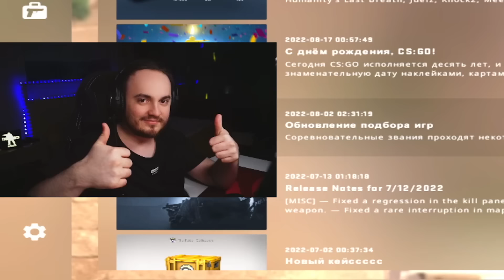НУЖЕН ЛИ РУКАВ В CS:GO?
В этом видео я и Пуша проверим - зачем нужны рукава кс го и нужны ли игровые рукава cs go вообще? Мы сыграли одну катку без рукава и одну с рукавом и сравнили ощущения. В общем, тут ты узнаешь НУЖЕН ЛИ РУКАВ В CS:GO?